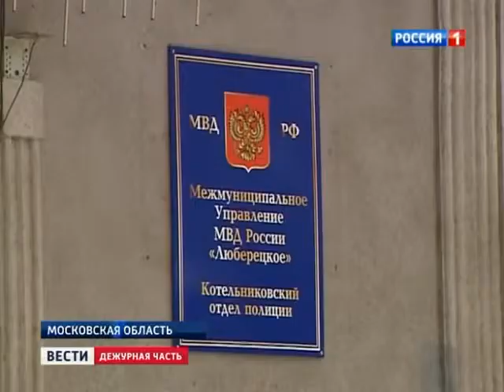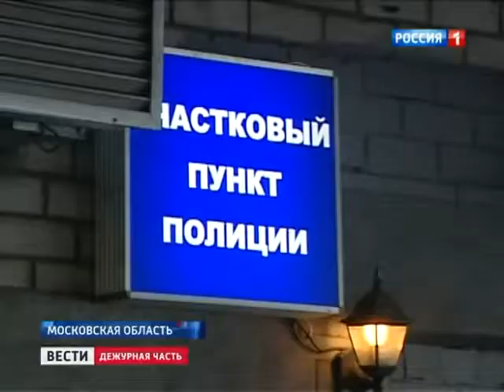Новый вид мошенничества прикидываются жертвами 2013